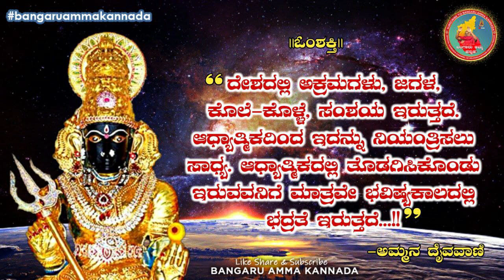53ನೇ ವಿವಾಹ ವಾರ್ಷಿಕೋತ್ಸವ ಸಂಭ್ರಮ • Sacred 53rd Wedding Anniversary of Spiritual Revolutionist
ಓಂ ಶಕ್ತಿ,

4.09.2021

ಆಧ್ಯಾತ್ಮಿಕದಿಂದ ಮಾತ್ರ ನಿಯಂತ್ರಿಸಲು ಸಾಧ್ಯ

"ದೇಶದಲ್ಲಿ ಅಕ್ರಮಗಳು, ಜಗಳ, ಕೊಲೆ-ಕೊಳ್ಳೆ, ಸಂಶಯ ಇರುತ್ತದೆ. ಆಧ್ಯಾತ್ಮಿಕದಿಂದ ಇದನ್ನು ನಿಯಂತ್ರಿಸಲು ಸಾಧ್ಯ. ಆಧ್ಯಾತ್ಮಿಕದಲ್ಲಿ ತೊಡಗಿಸಿಕೊಂಡು ಇರುವವನಿಗೆ ಮಾತ್ರವೇ ಭವಿಷ್ಯಕಾಲದಲ್ಲಿ ಭದ್ರತೆ ಇರುತ್ತದೆ"

ವಿವರಣೆ: ಈಗಲೂ ಸಹ , ಗ್ರಾಮದ ಭಾಗಕ್ಕೆ ನಾವು ಹೋದರೆ ದೇವಸ್ಥಾನವು ಊರಿನ ಮಧ್ಯಭಾಗದಲ್ಲಿ ಇರುತ್ತದೆ. ಅದುವೇ ಊರಿನಲ್ಲಿ ದೊಡ್ಡ ಕಟ್ಟಡವಾಗಿ ಇರುತ್ತದೆ. ಕೆಲವು ವರ್ಷಗಳ ಹಿಂದೆ, ಎಲ್ಲರ ಜೀವನವೂ ದೇವಸ್ಥಾನದ ಸುತ್ತೂರವೇ ಇತ್ತು. ಆಧ್ಯಾತ್ಮಿಕ ಮಾತ್ರವಲ್ಲದೆ ಜನಜೀವನ ದೇವಸ್ಥಾನದೊಂದಿಗೆ ಐಕ್ಯವಾಗಿತ್ತು. ಸಂಗೀತ ಕಲೆಯೊಂದಿಗೆ, ಹೂ ಹಣ್ಣು ತೆಂಗಿನಕಾಯಿ ವ್ಯಾಪಾರದ ಅಂಗಡಿಗಳು ದೇವಸ್ಥಾನದ ಮುಂಭಾಗದಲ್ಲಿ ನಡೆಯುತ್ತಿತ್ತು. ಅಕ್ಕಪಕ್ಕದ ಊರಿನವರು ಸಹ ಉತ್ಸವಗಳ ಸಮಯದಲ್ಲಿ ದೇವಸ್ಥಾನಕ್ಕೆ ಬಂದು ಹೋಗುತ್ತಿದ್ದರು. ಬಂದೂಕು ಶಾಂತಿಯುತವಾಗಿಯೂ, ನೆಮ್ಮದಿಯಾಗಿಯೂ ಇತ್ತು. ಆದರೆ, ಇಂದಿನ ನವೀನ ಜೀವನ, ನಗರಗಳ ಸುತ್ತವೂ, ಮಾಲ್, ಟಿವಿ ಫೊನ್ ನೊಂದಿಗೆ ಐಕ್ಯವಾಗಿ ನಡೆಯುತ್ತಿದೆ. ಟಿವಿಯಲ್ಲಿ ಬರುವ ಧಾರಾವಾಹಿಗಳಲ್ಲಿ ಅನಾವಶ್ಯಕ ಜಗಳ, ಅಸೂಯೆ,  ದುರಾಸೆ, ಸೇಡು ತೀರಿಸಿಕೊಳ್ಳುವುದು ಹೆಚ್ಚಾಗಿ ತೋರಿಸುತ್ತಿದ್ದಾರೆ. ಅದನ್ನೇ ಜನರು ಸಹ ಹಿಂಬಾಲಿಸಲು ಮುಂದಾಗುತ್ತಾರೆ. ಅಮ್ಮನವರು ಹೇಳಿದಂತೆ ಆಧ್ಯಾತ್ಮಿಕದಲ್ಲಿ ತೊಡಗಿಸಿಕೊಳ್ಳುವಾಗ ಮಾತ್ರ, ನಮ್ಮ ಮನದಲ್ಲಿ ಮೂಡುವ ಈ ಅನಾವಶ್ಯಕ ಭಾವನೆಗಳಿಂದ ದೂರ ಬರಲು ಸಾಧ್ಯ. ಟಿವಿ ನೋಡುವುದನ್ನು , ಫೋನ್ ಬಳಸುವುದನ್ನು ಕಡಿಮೆಗೊಳಿಸಿ, ರಾಜಕೀಯ ಭಾವನೆಯಿಲ್ಲದೆ ಬಾಳಲು ಆಧ್ಯಾತ್ಮಿಕ ಸಹಕರಿಸುತ್ತದೆ. ನಮ್ಮ ಬಾಳಿನಲ್ಲೂ ಶಾಂತಿ ಮೂಡಲು ಸಹ ದಾರಿಮಾಡಿಕೊಡುತ್ತದೆ. ಆಧ್ಯಾತ್ಮಿಕ ಸೇವೆಗಳನ್ನು ಮಾಡುವುದು, ಮಹಾತಾಯಿ ಆದಿಪರಾಶಕ್ತಿಯ ಅನುಗ್ರಹ ರಕ್ಷೆಯನ್ನು ನಮಗೆ ಪ್ರಾಪ್ತಿಯಾಗಿಸುತ್ತದೆ.